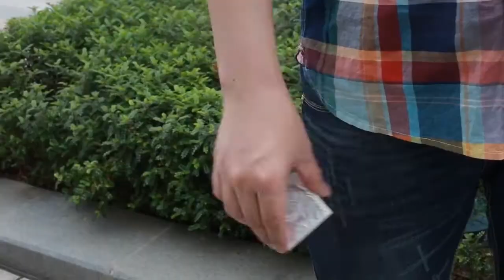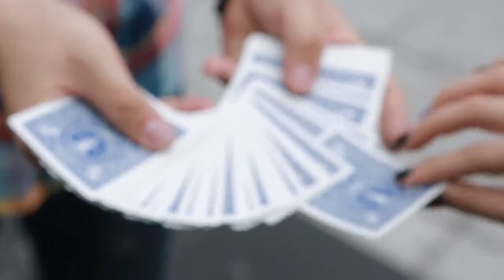Condom to Card by N2G na magiiik.pl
Condom to Card (Blue) by N2G